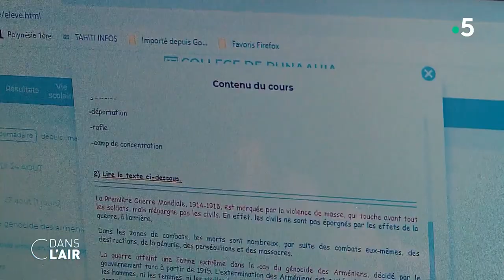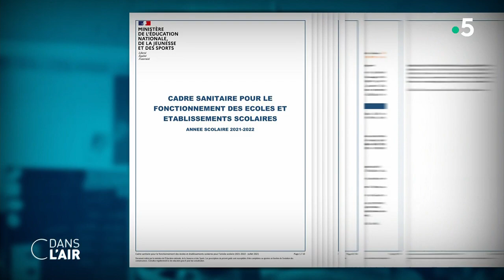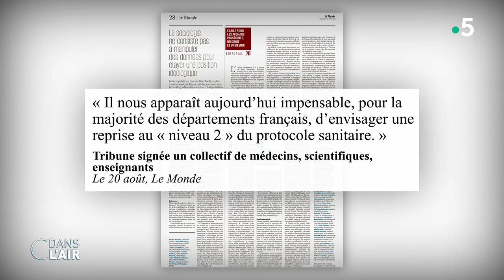Un protocole sanitaire sans vaccination pour les moins de 12 ans - Reportage cdanslair 24.08.2021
La rentrée est une échéance qui inquiète le gouvernement et les épidémiologistes. Pour s'y préparer, un protocole sanitaire a été mis en place. Et pour les moins de 12 ans, face au variant Delta il n'y aura que les masques et les gestes barrière.

Diffusion : tous les jours de la semaine à 17 h 45
Rediffusion : tous les jours de la semaine à 22 h 30
Format : 65 minutes
Présentation : Caroline Roux et Axel de Tarlé
Réalisation : Pascal Hendrick, Jean-François Verzele et Jacques Wehrlin
Production : France Télévisions/Maximal Productions